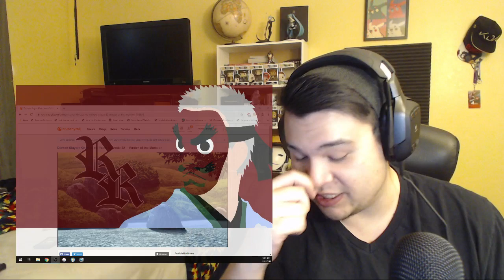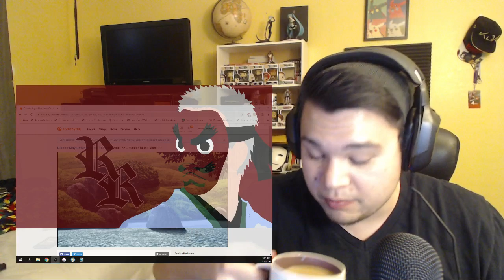Demon Slayer: Kimetsu no Yaiba Episode 22 Reaction!